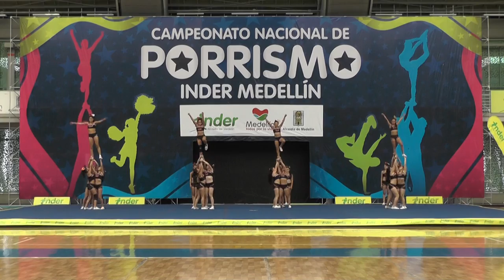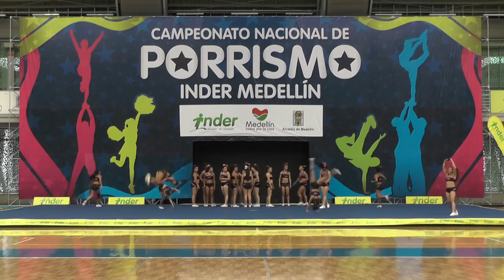62 Campbell All Stars N3 Fem - INDER Medellín 2014 / Lunes